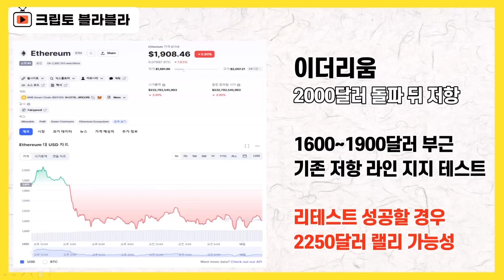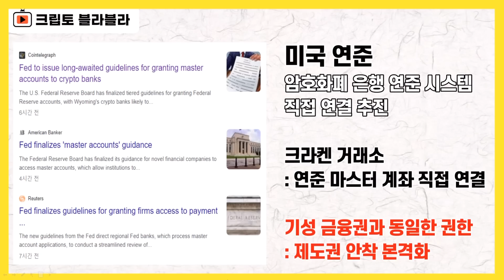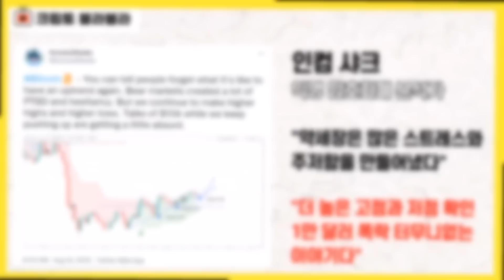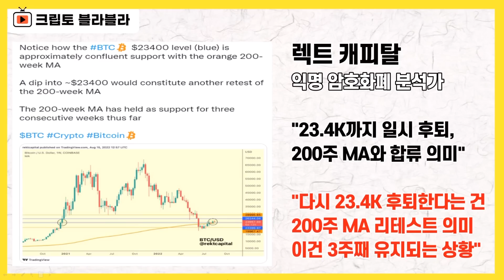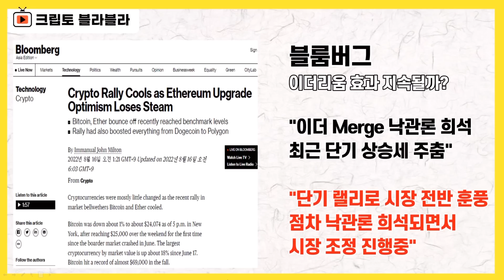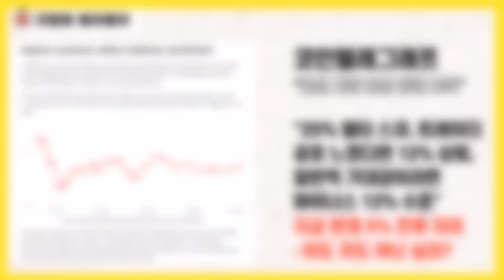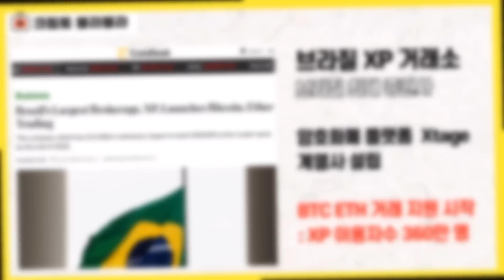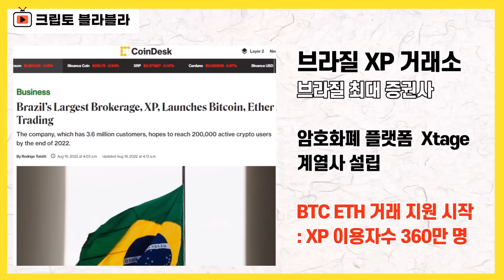크립토 대형 호재! 미국 연준의 반전 속셈! 이더리움 Merge 실패 가능성? 부정적 분석들 체크! / 크립토 블라블라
* 함께 보면 좋은 이슈들

24시간 트위터 언급 횟수 1위는?

★ 크립토 블라블라 멤버십

시장 흐름을 종잡기가 참 어려운 것 같습니다.
뉴욕 증시가 상승 마감하면서
이런 흐름을 따라갈 것이라고 생각될 법도 한데
비트코인은 아직 흐물거리는 상황에
직면한 모습입니다.

비트코인은 2만5천 달러 돌파 직후 저항을 맞고
간당간당 2만4천 달러를 유지하고 있는
모습을 보여주고 있습니다.

적어도 2만4천 달러 중반의 오버헤드 저항 부근까지는
유지를 해줬으면 싶었는데,

그래도 다행이라면 다행인 것은
2만4천 달러 붕괴 이후에도 곧장 반등하는 상황을
확인해주고는 있습니다.

이더리움의 경우에도 2천 달러 돌파 직후에
다시 1900달러 지지테스트를 진행하고 있습니다

기술적으로는 1600달러에서 1900달러 사이에 자리한
기존의 저항 라인 부근에 있는 건데,
이렇다 보니 다시금 기존 저항 라인에 대한
리테스트 상황이 펼쳐지고 있다라고 할 수 있습니다.

다행인 지점은
지금의 흐름 자체는 조금 아쉬울 수 있지만,
이 구간 리테스트에 성공할 경우
2250달러까지의 랠리는 어렵지 않다,
이런 분석들이 우세한 모습입니다.

미국 증시의 상승에도 불구하고
암호화폐 시장 전반의 랠리 동력이 떨어진 것은

그동안의 랠리 모멘텀의 기반이었던
이더리움 지분 증명 전환에 대한
낙관론이 조금은 옅어진,
그런 목소리들이 반영된 결과일 수 있다,
이런 분석들도 제시되고 있습니다.

모든 일이 그렇듯
계획대로 100% 딱딱 진행되지 않을 수 있다는 점도
우리입장에서는 염두에 둘 필요가 있는데,

이와 관련해서는
블룸버그와 코인텔레그래프의 분석 내용
짚어보도록 하겠습니다.

미국 연준의 꿍꿍이는 대체 어디에 자리하고 있는 걸까
이런 생각을 갖게 만드는,
산업 전반의 관점에서 바라봤을 때는
아주 의미가 큰 소식도 전해졌습니다.

미국 연준이
암호화폐 은행으로 하여금
중앙은행 시스템에 직접 연결하는 길을 열어주는
결정을 내렸습니다.

다시 말해,
기성 레거시 금융권 은행들과
동일한 권한을 갖게 되는 것이고
더 이상 암호화폐 은행이 기존 은행을 통해서
연준의 계좌와 결제시스템에 접근할 수 있는
그런 길이 열린 겁니다.

핵심은 간단합니다.
암호화폐 은행이 기성 은행과 동일한 권한을
갖게 됐다,
암호화폐 은행이 본격 제도권 진입이
공표된 것과 다름 없다,

단기적으로 시세는 어질어질하지만
산업 전반의 비전을 놓고 바라보면
이렇게 전폭적인 변화들이 이어지고 있습니다.

많은 소식들이 전해지고 있습니다.

각자의 투자 스탠스에 맞게
여러 소식들 잘 참고하실 수 있으면 좋겠습니다.

감사합니다.